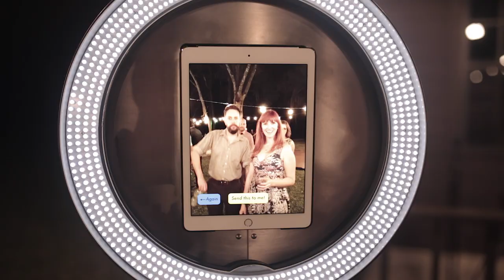Kelly Birch Photography presents the GIF Photo Booth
This hot, fun, ultra portable, direct to phone Photo Booth is so much fun for any event. Weddings, Graduation Parties, Proms, Birthdays, Events and Galas.